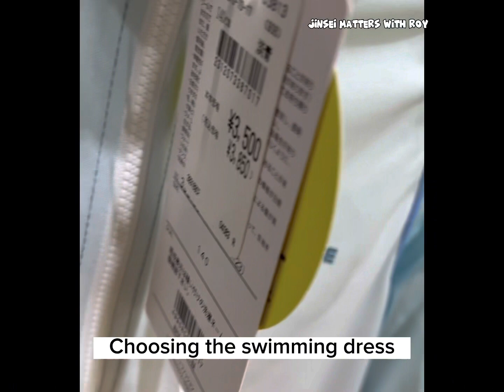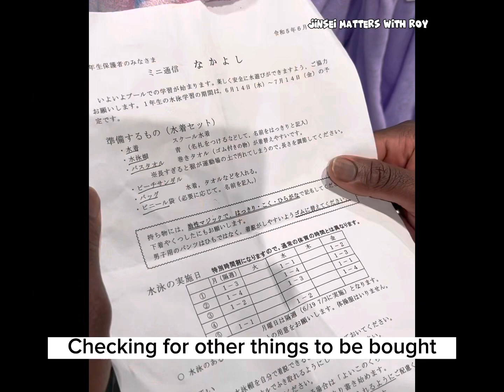HOW TO PREPARE YOUR KIDS FOR ELEMENTARY SCHOOL SWIMMING IN JAPAN 🇯🇵| Swimming wears purchase